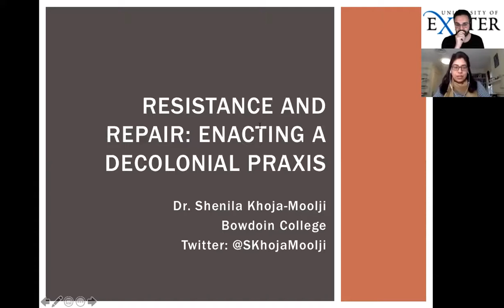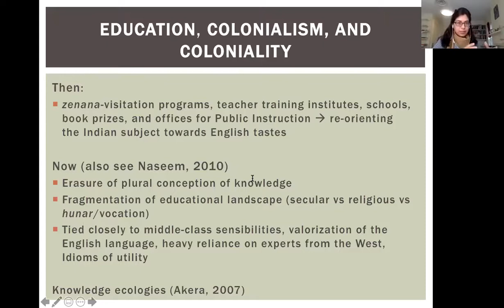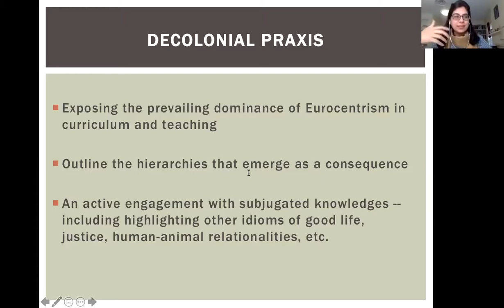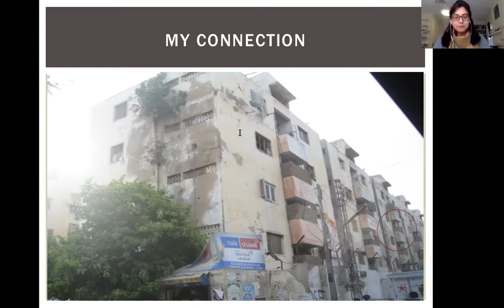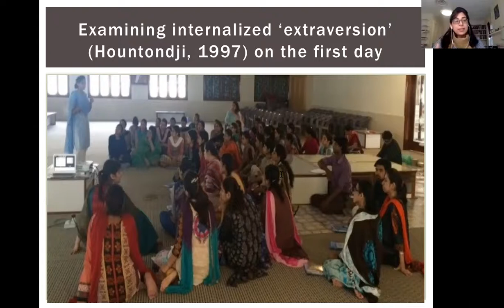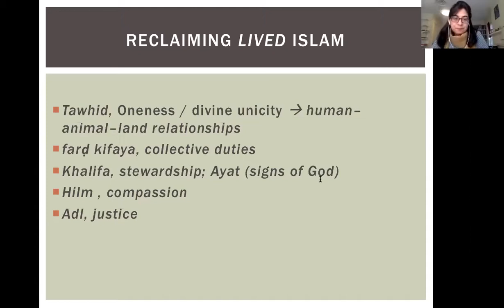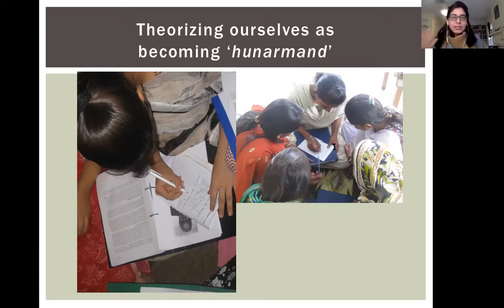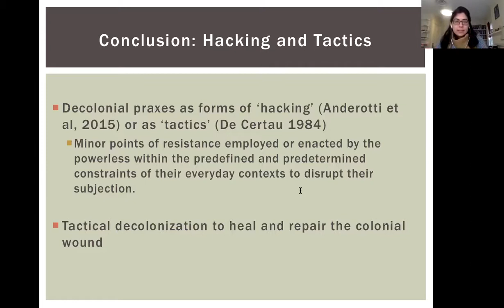15 Oct 2020 Shenila Khoja-Moolji on Resistance/Repair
Professor Shenila Khoja-Moolji (Bowdoin College) presenting on Resistance and Repair: Enacting a Decolonial Praxis in Teacher Professional Development with discussants Nauman Naqvi (Habib) and Sajjad Rizvi (Exeter)